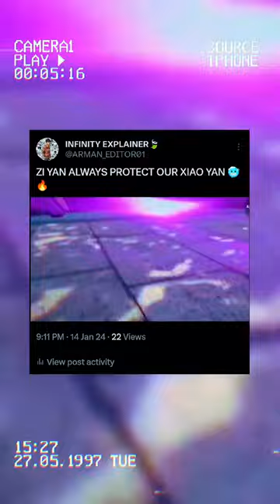ZI YAN PROTECT OUR XIAO YAN 🔥/ /animation/btth/soulland/animel/solo/ /jade Dynasty